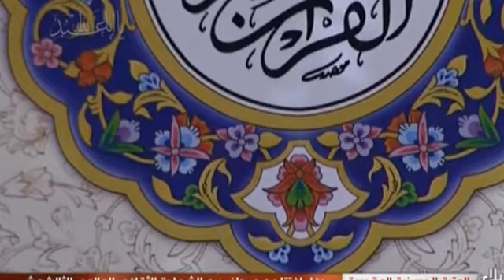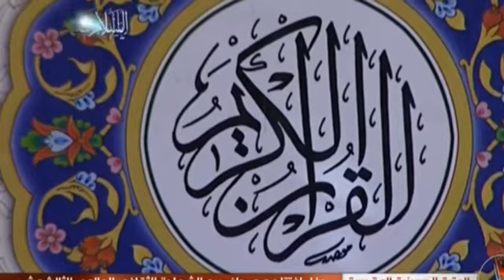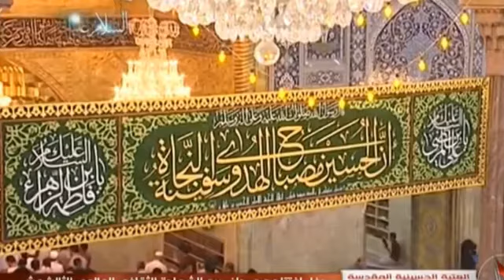البث المباشر افتتاح مهرجان ربيع الشهادة 2017-4-30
البث المباشر
 افتتاح مهرجان ربيع الشهادة